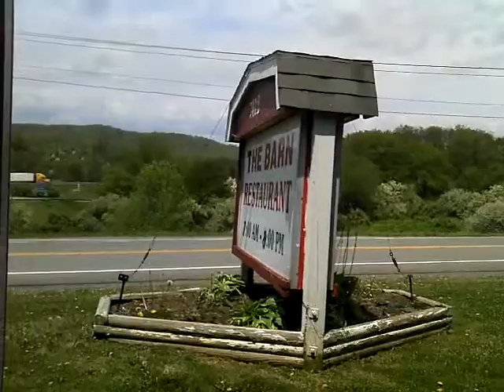Appalachian Trail 2011 - HikeBikeDale.blogspot.com - May 2, 2011 1:34 PM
Appalachian Trail 2011 - HikeBikeDale.blogspot.com -